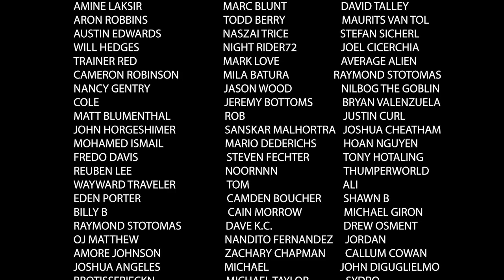SNL | Bank Breakers | Reaction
$br3akroom

Some of you asked about sending us mail, here is the address:
3690 W. 18th ave